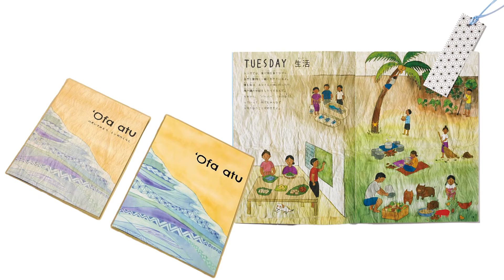第187回海洋フォーラム「トンガ復興アピール」 オープニング 来賓挨拶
2022年3月14日開催の第187回海洋フォーラム「トンガ復興アピール」において、国際協力機構理事長　北岡伸一が来賓挨拶を行ないました。